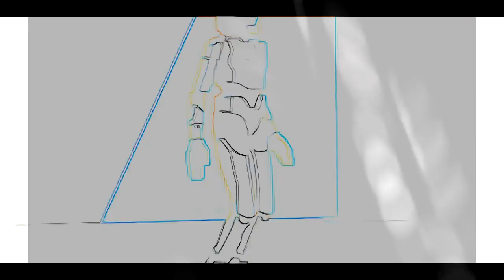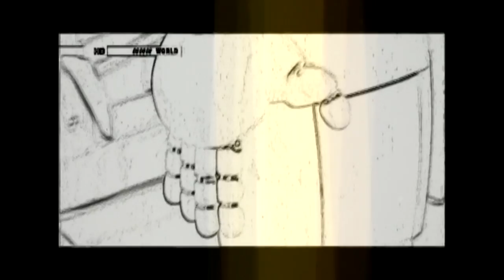MOVE VIDEO PROMO